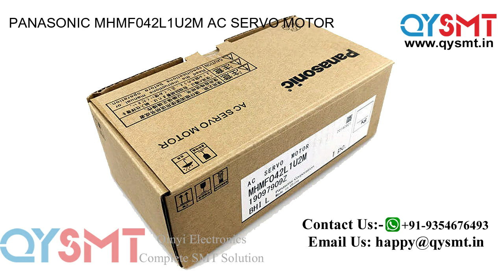PANASONIC MHMF042L1U2M AC SERVO MOTOR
Panasonic MHMF042L1U2M AC Servo Motor 400W,
MINAS A6 Family MHMF042L1U2M Panasonic Servo Motor